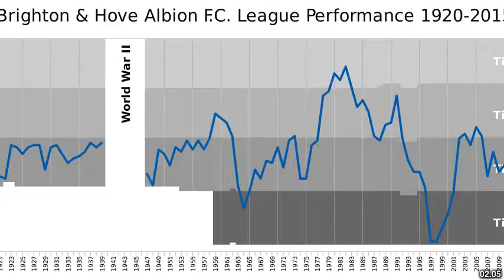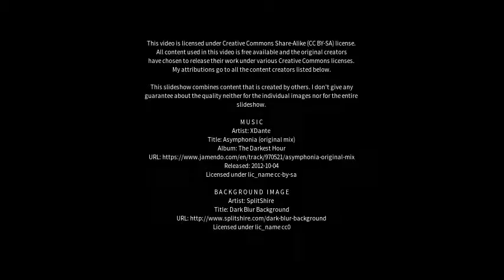Best places to visit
Best places to visit - Albion (Australia) Best places to visit - Slideshows from all over the world - City trips, nature pictures, etc.